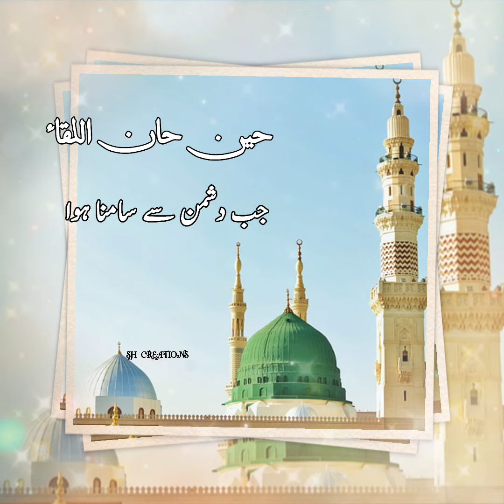Arabic Naat status || Best Arabic WhatsApp status || SH CREATIONS